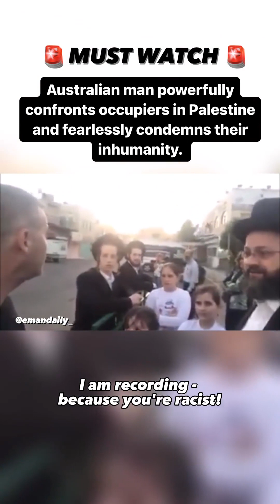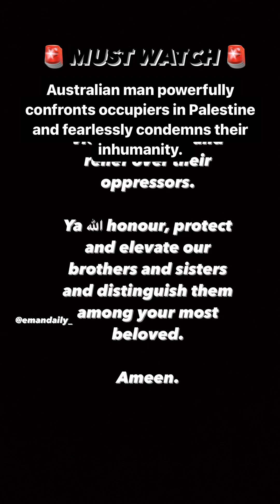Australian man powerfully confronts occupiers in Palestine and fearlessly condemns their inhumanity.